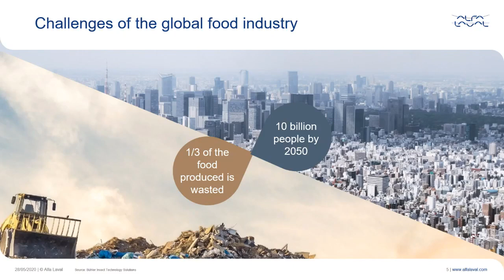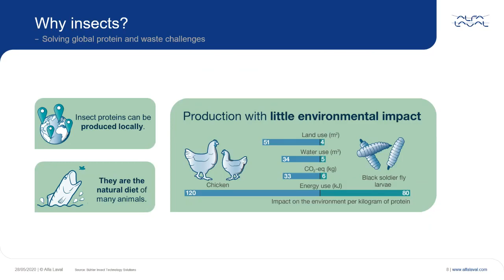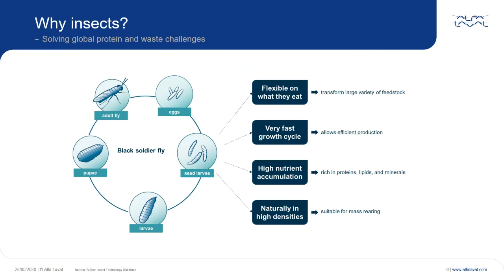Webinar: Insect processing | Part 1: Global food challenges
Alfa Laval's insect processing expert explains why insects are important for the future global food chain and how insect processing can help solving “the protein gap” and meeting organic waste-disposal challenges.